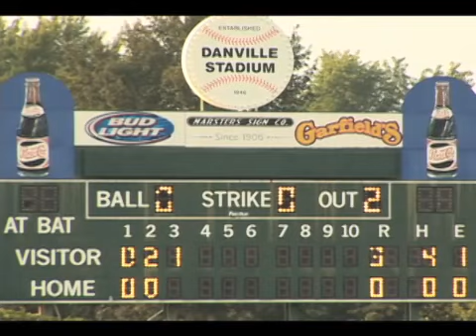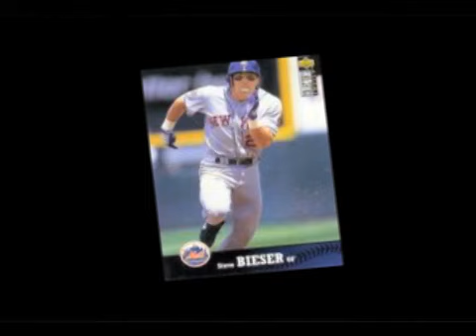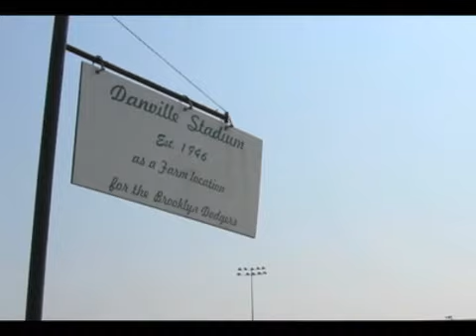Danville Dan's Baseball History Runs Deep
This is the WILL-TV segment that followed Ken Burn's "10th Inning" on September 29, 2010. It was created by reporter/producer Jeff Bossert. The Danville Dans have been bringing in collegiate players to sharpen their skills for the past 21 years, producing dozens of major leaguers. But they only tell part of the city's baseball history. Producer Jeff Bossert talks to Jeanie Cook, a managing partner of the Dans, about both these players and Danville Stadium's minor league history, that stretches back to the mid-1940's.